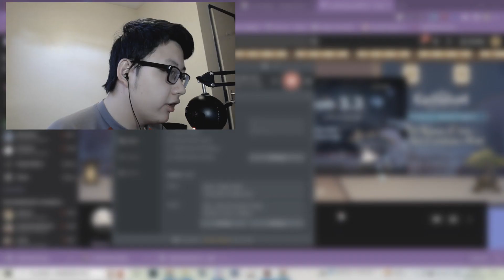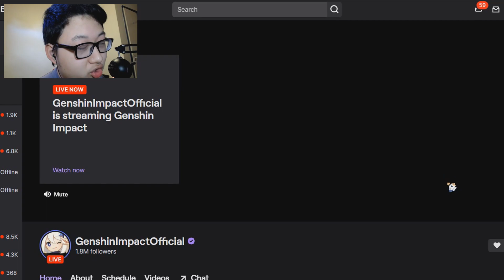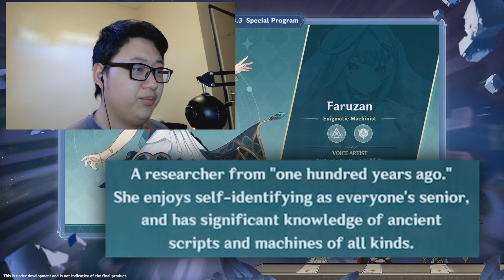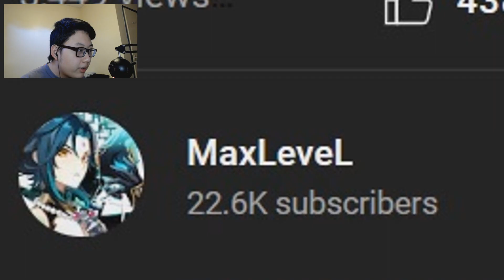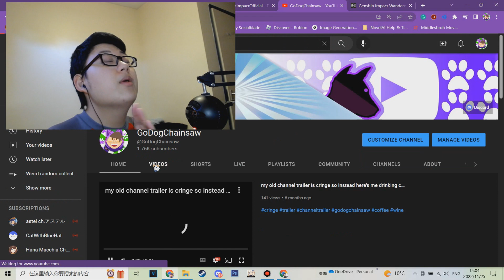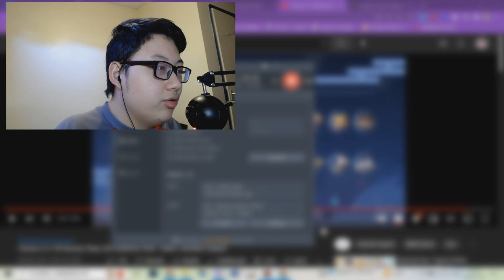THE TRUE GOD OF ANEMO IS HERE! (Genshin 3.3 Livestream FULL REACTION CONDENSED)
them ladies bouta go crazy cuz scara's burst is literally just him stepping on them

TIMESTAMPS:
Intro and Pre-Stream 00:00
3.3 Version Trailer REACTION 01:53
Archon Interlude Quest 04:25
Scaramouche Kit Showcase 06:53
Faruzan Kit Showcase 10:23
Limited Banners and New Artifact Sets 14:14
Halloween Event 15:04
Other Events 16:52
Genius Invokation TCG 19:05
Analysis and Predictions 24:58
Outro 30:10

if you feel like it, a click on that blue thumbs up and big red button would be awesome

below is some copyright stuff idek if it works or not lol